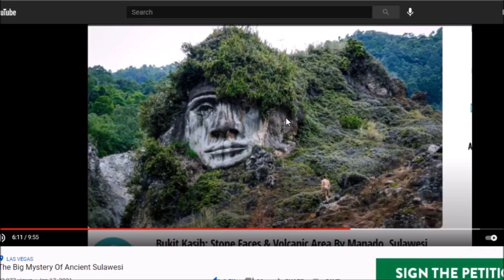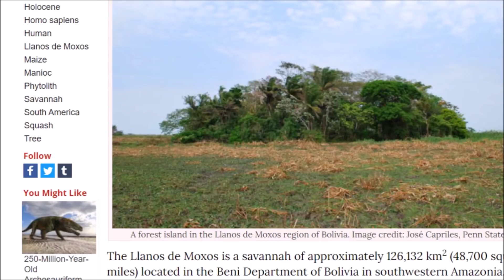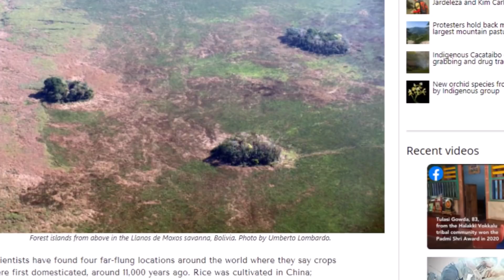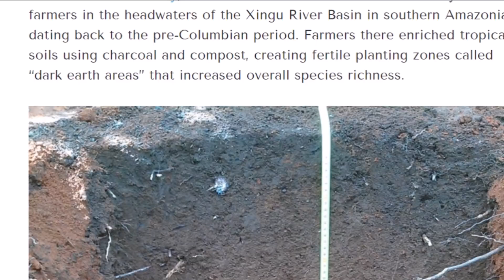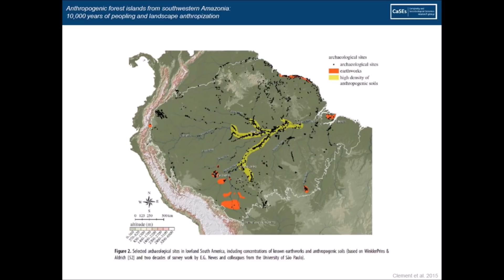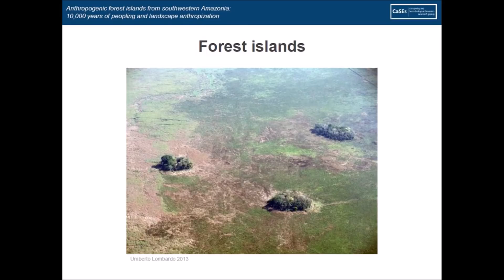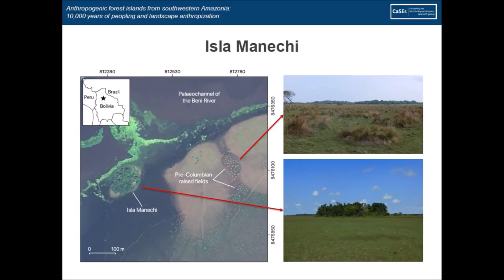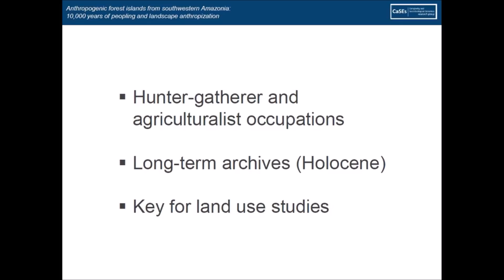Bolivia ~ The 10,500+ Year Old Forest Islands Of Amazonia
A quickly put together video on the forest islands in N. Bolivia, part of ancient Amazonia, where human history stretches back to over 10,500 years ago.  I talk for about the first half and then share a video from European Archaeologist channel.  *Crank up the volume* .